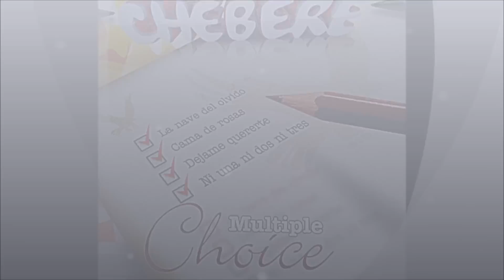NI UNA NI DOS NI TRES (JOHN GARCÍA) MULTIPLE CHOICE CHEBERE